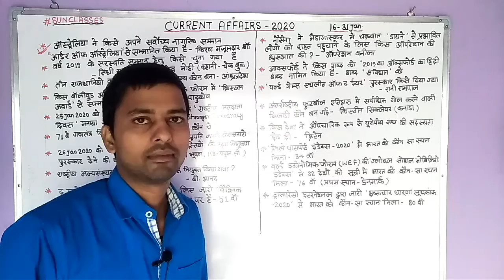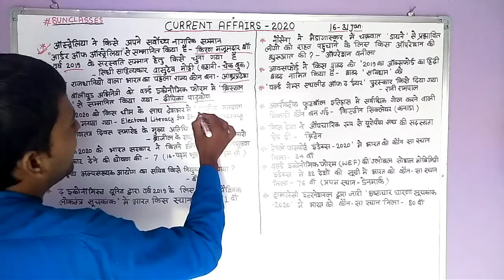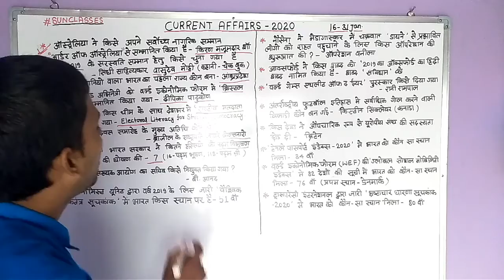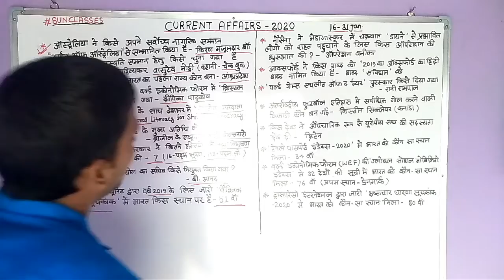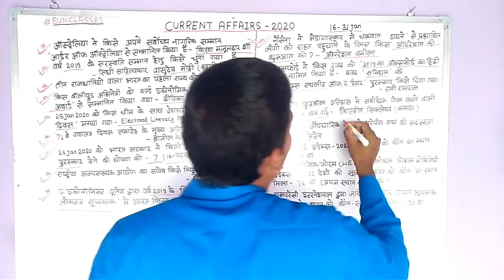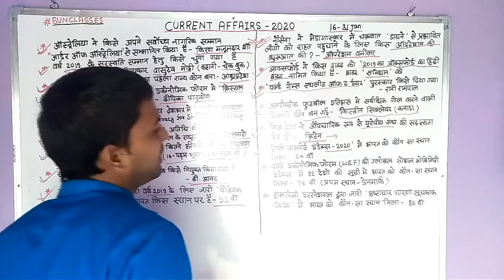currentaffairs2020।। 16-31 जनवरी के मध्य बनने वाले महत्वूर्ण प्रश्न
Welcome to come our YouTube channel Sun classes

इस वीडियो में 16 से 31 जनवरी 2020 के मध्य बनने वाले महत्वपूर्ण प्रश्न को डिस्कस किया गया है।। जो आपके एग्जाम के पॉइंट ऑफ व्यू से काफी महत्वपूर्ण है।।

 यदि आप रेलवे एनटीपीसी ग्रुप डी या अदर वनडे एग्जाम का प्रिपरेशन कर रहे हैं ।।।तो इस चैनल से अवश्य जुड़े।।।।।

 इस चैनल पर इनसे रिलेटेड वीडियोस आते रहते हैं जो आपके तैयारी में महत्वपूर्ण रोल निभाएंगे।।।

Team